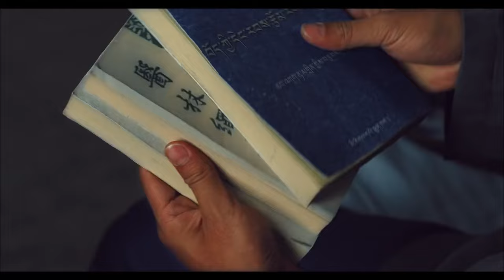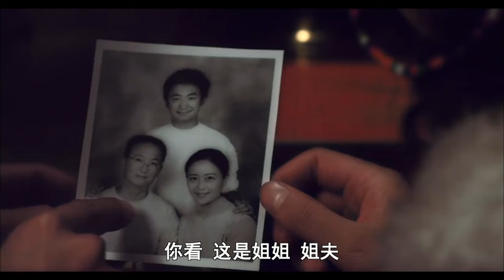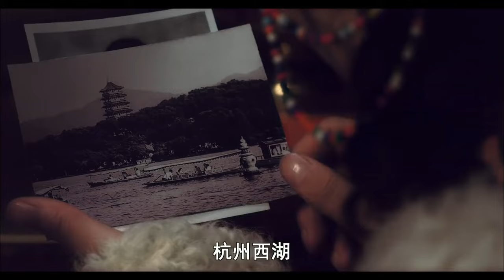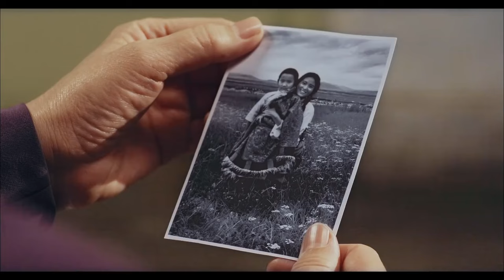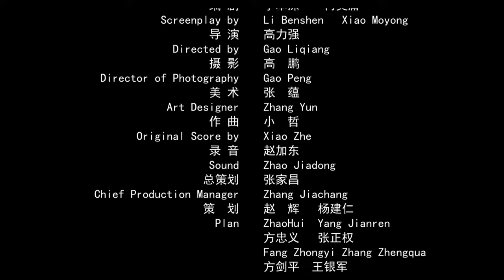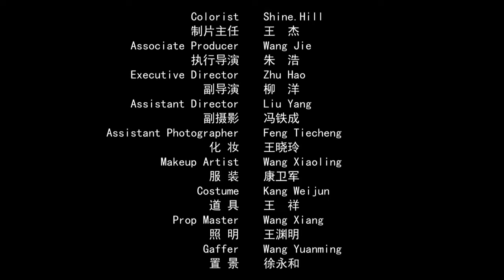A Blossom of Love in Gannan | Drama | China Movie Channel ENGLISH | ENGSUB